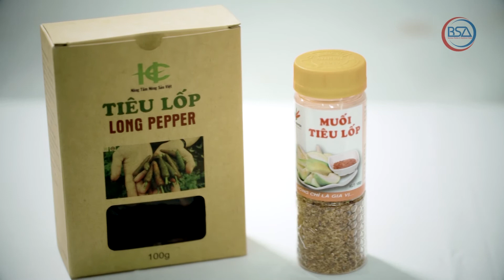Chiếc hộp bí mật 03 | Ăn xoài chấm muối tiêu lốp rồi tập tô